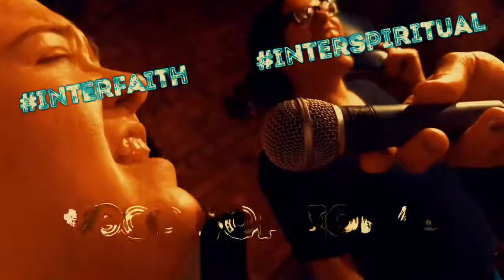Church W/A 2 Drink Minimum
Reverend Yolanda
Doreen Younglove
Phil Carroll
Rev Glen Ganaway
Feathers the Wise